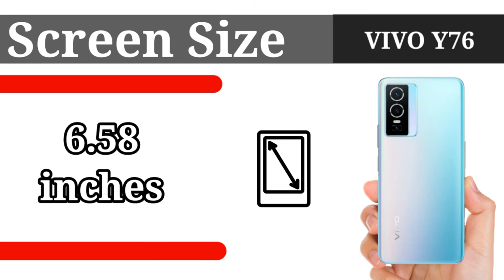VIVO Y76 FULL REVIEW SPECIFICATIONS 🔴 PRICE IN PAKISTAN || CAMERA || BATTERY || CHIPSET